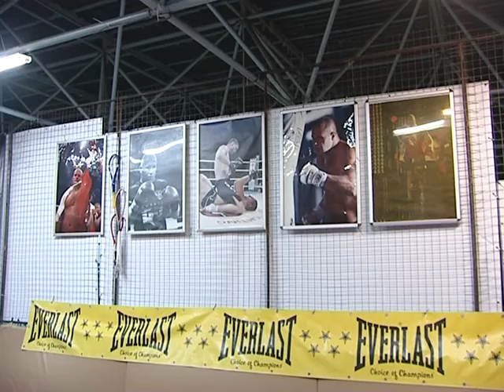Даниил Исаев представит Россию на Первенстве мира по тайскому боксу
«Сергиево-Посадский спортсмен, двукратный победитель Первенства России по тайскому боксу, Даниил Исаев представит страну, Московскую область и, конечно, родной город на Первенстве мира по тайскому боксу, который пройдет в Тайланде с 12 по 22 августа.

Участие Даниила в Первенстве, до недавнего времени, было под вопросом из-за финансовых трудностей. Деньги на поездку спортсмену собирали «всем миром». К счастью, необходимую сумму удалось собрать. Подробности в сюжете телеканала "Тонус"".